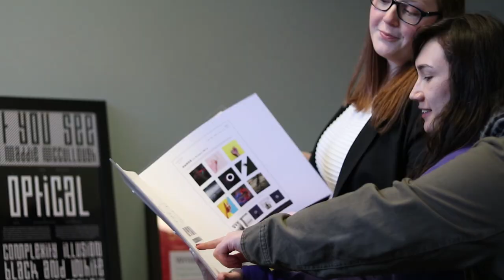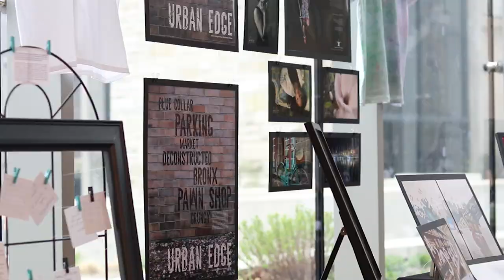Communication and Digital Media at Carthage College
Write. Speak. Create. Find your voice in Communication and Digital Media.